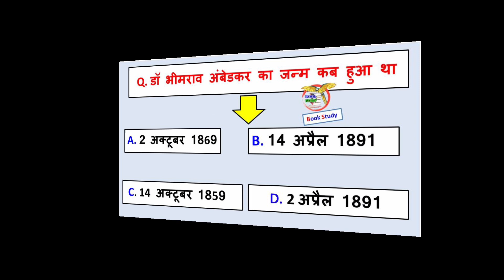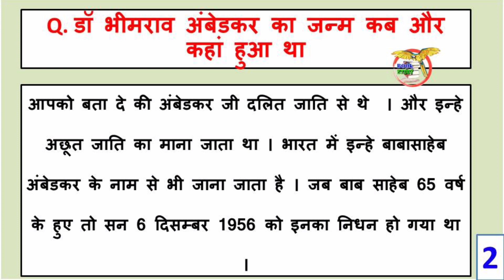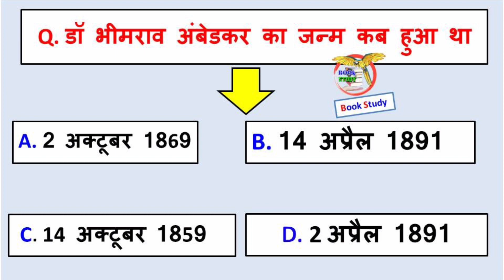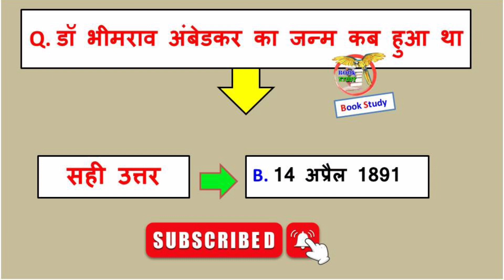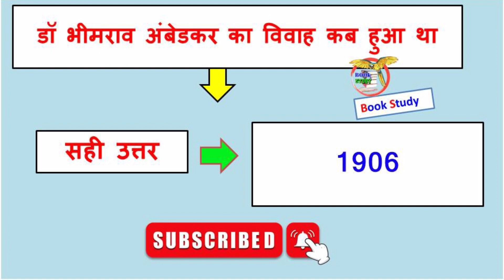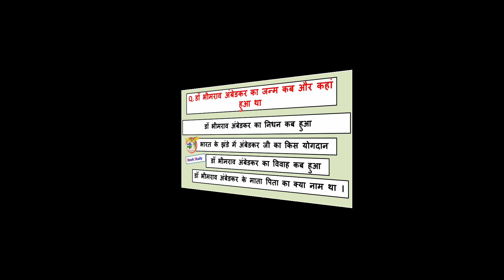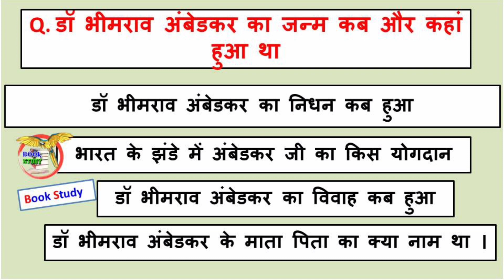Dr Bhimrao Ambedkar ka janm kab aur kahan hua tha || डॉ भीमराव अंबेडकर का जन्म कब और कहां हुआ था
Dr Bhimrao Ambedkar ka janm kab aur kahan hua tha
डॉ भीमराव अंबेडकर का जन्म कब और कहां हुआ था
डॉक्टर भीमराव अंबेडकर का जन्म कब और कहां हुआ था
dr bhimrao ambedkar ka janm kab hua tha

भीमराव आम्बेडकर आज एक नाम ही नही बल्की लोगो के भगवान बनते जा रहे है ओर इनके बारे में सभी जानते है । मगर क्या आप यह जानते है की भीमराव आम्बेडकर जी का जन्म  मध्य प्रदेश में स्थित महू नगर सैन्य छावनी में हुआ था और आपको बता दे की इनका जन्म 14 अप्रैल 1891 को हुआ था ।

आपको बता दे की अंबेडकर जी दलित जाति से थे  । और इन्हे अछूत जाति का माना जाता था । भारत में इन्हे बाबासाहेब अंबेडकर के नाम से भी जाना जाता है । जब बाब साहेब 65 वर्ष के हुए तो सन 6 दिसम्बर 1956 को इनका निधन हो गया था ।

आपको बता दे की आज हम भारत के झंडे पर अशोक चक्र को देखते है मगर आपको बाता दे की इस अशोक चक्र को लगाने वाले हमारे अम्बेडकर ही थे । आपको बता दे की डॉक्टर अंबेडकर के पिता का नाम राम जी मौला जी सकपाल था । वही पर माता का नाम भीमा बाई था ।

डॉक्टर बाबा साहेब का विवाह 1906 में रमाबाई नाम की महिला से हुआ था । 1923 के समय बाबासाहेब वकिल बन गए थे ।  पूना समझौता का नाम आपने सुना होगा इसे बाबासहेब ने ही 1932 मे किया था ।